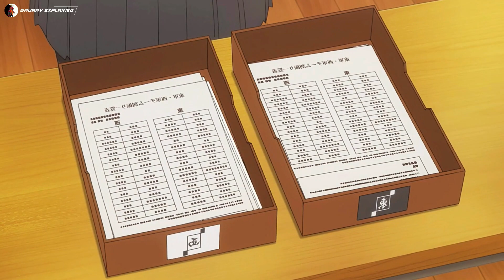Horimiya The Missing Pieces | Episode 2 | Season 1 | 2023 | Explained in Hindi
Horimiya The Missing Pieces | Episode 1 | Season 1| 2023 | Explained in Hindi

Channel Disclaimer - Gaurav Explained is the FILM REVIIEW channel dedicated to Review Films, Web Series, and Trailers.Gaurav Explained channel sometimes use Film Clips, TV series Clips, Web Series Clips, Animation Series Clips to explain about the Film, Web Series, Trailers, but all under section 107 of the copyright Act 1976, allowance is made for FAIR USE for purpose such as criticism, comment, news reporting, teaching, scholarship and research.

Horimiya The Missing Pieces 2023
horimiya 2023 season 1
horiyama all episodes in hindi
horimiya the missing pieces season 1 episode 2 explained in hindi
horimiya explain
horimiya explain in hindi horimiya episode 2 explain in hindi